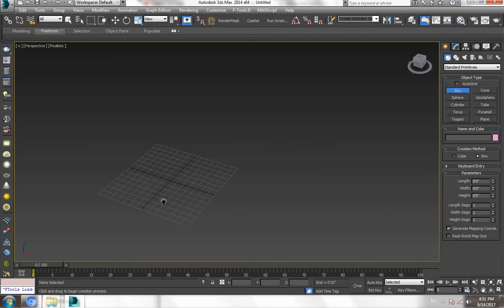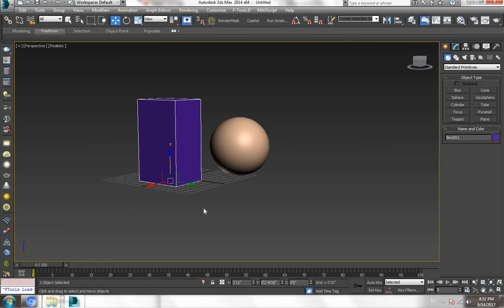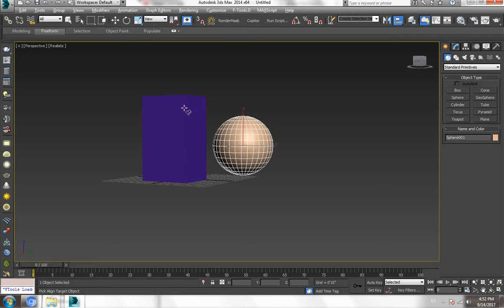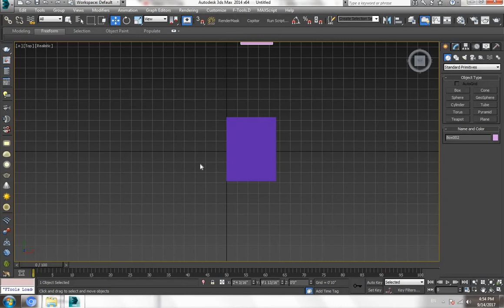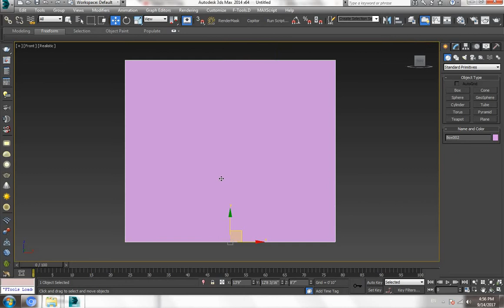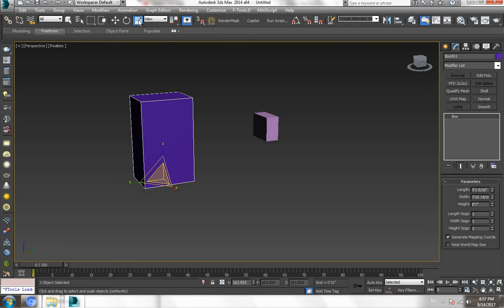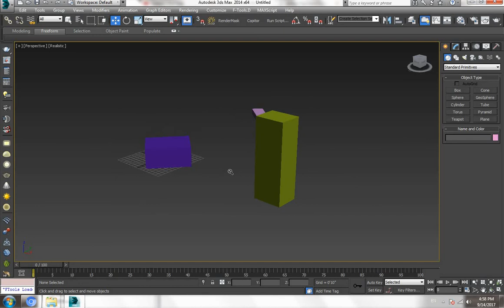3ds max trick : how to align a object, match scale and match rotation to object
hi,
this is atul rankawat and career hacks upload again a very usefull 3ds max trick or you can say tool. In this tutorial we learn how to align a object in 3ds max. and if we want to match a scale from another object then how we can do this...
we will learn how to match rotation from other objects also.

this is  very good and nice 3ds max trick. this tools is very useful in any kind of architectural or other work.

many people ask me to make this : how to align a object tutorial so i hope this is very help full for all of you ..

you can check my other tools tutorials for 3ds max in my playlist or you can click on below links :

or if you want to create an elevation then check this playlist